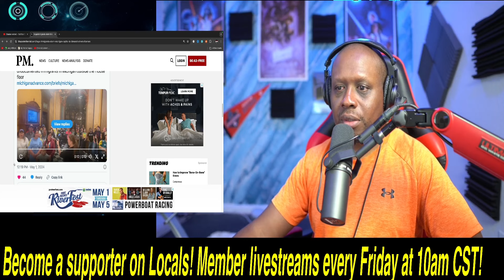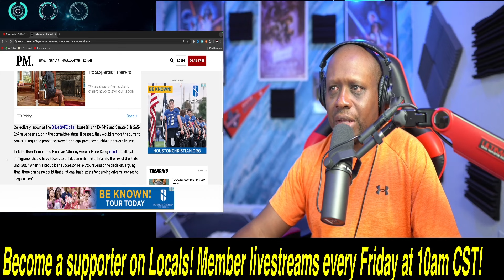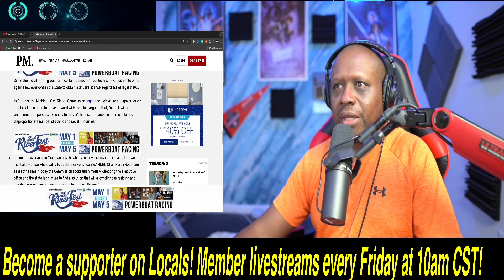ILLEGAL ALIENS in Michigan STORM THE STATE CAPITOL! Make INSANE demands for Drivers Licenses!